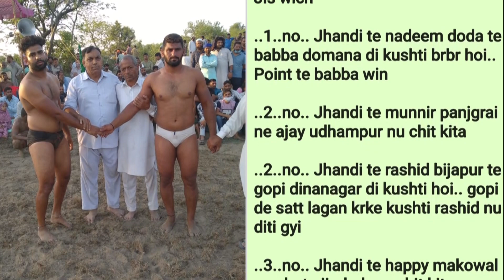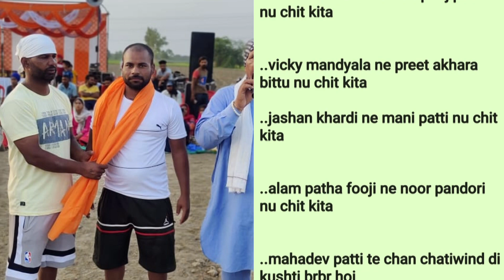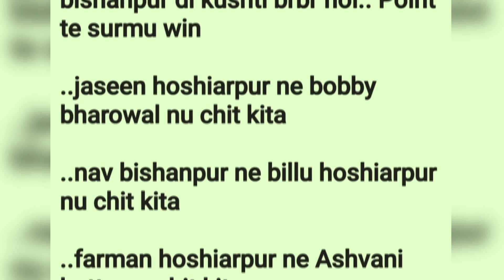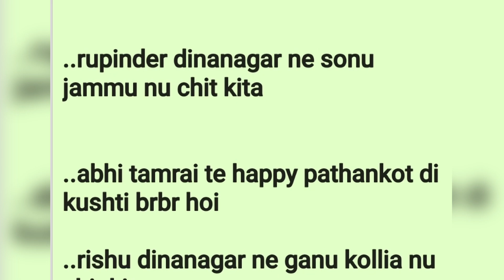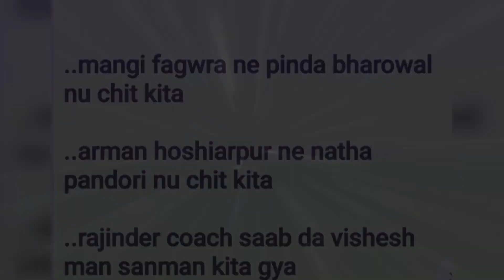Breaking news: ​कुश्ती की धमाकेदार खबरे!​ 29th June 2021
Wrestling is ages old ancient tradition of India, it is also our national sport.